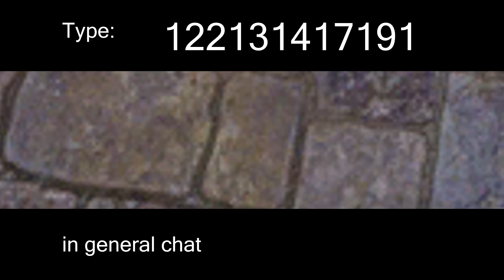BDO - Pavino Greko's Collection Walkthrough Part 2: Chapter 2 - The Secret Formulas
Pavino Greko's Collection walkthrough for chapter 2. The entire Pavino Greko's Collection will reward you with 600 HP.